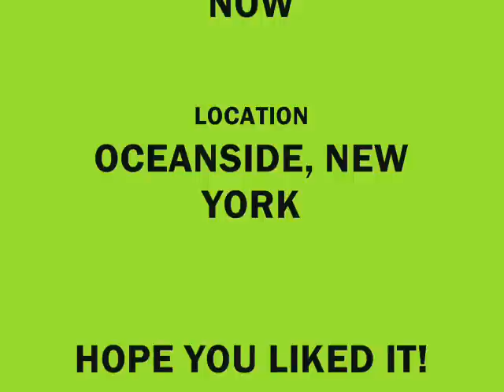"Everybody Dance Now" Music Video